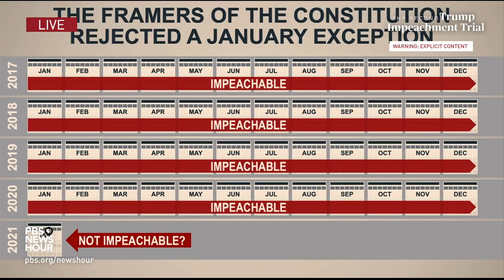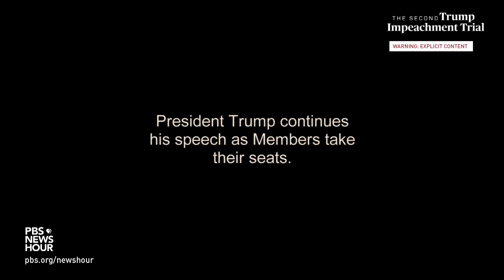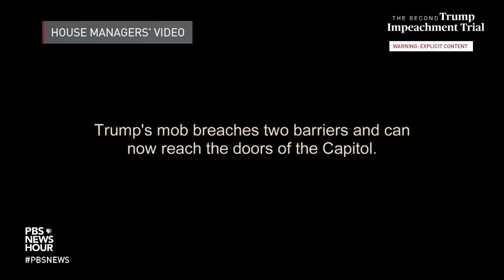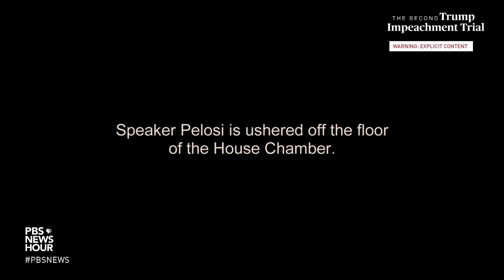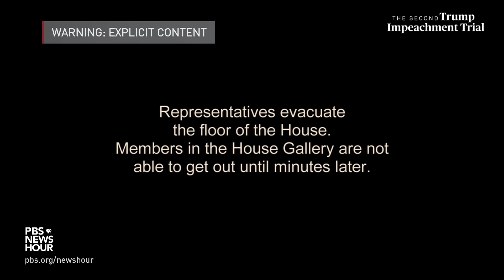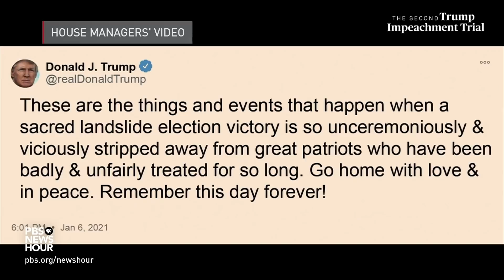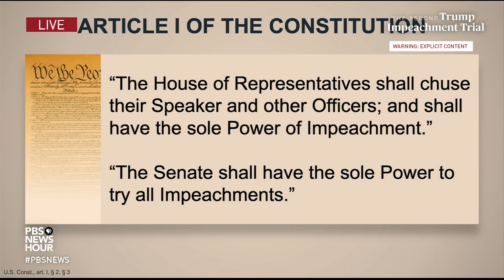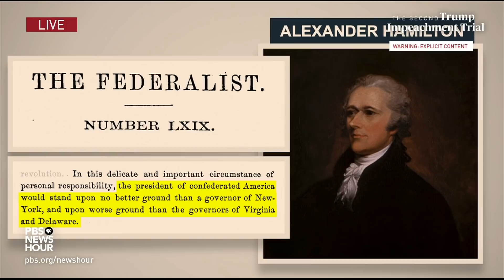WATCH: Rep. Raskin on why Trump should be prosecuted though no longer president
Warning: Some video shown during the trial contains graphic images of violence and profanity.

Rep. Jamie Raskin, D-Md., on Tuesday opened the second Senate impeachment trial for former President Donald Trump, refuting Republicans’ claims that senators do not have the constitutional authority to convict Trump because he is no longer in office.

“Their argument is that if you committed an impeachable offense in your last few weeks in office, you do it with constitutional impunity. You get away with it,” Raskin, the lead House impeachment manager, said on the Senate floor. “If we buy this radical argument that President Trump’s lawyers advance, we risk allowing January 6 to become our future.”

The Senate is holding an impeachment trial to examine Trump’s culpability in the Jan. 6 attack on the U.S. Capitol by a violent mob of his supporters.

During his argument, Raskin presented a graphic video timeline of the events of that day before analyzing the Senate’s right to impeach, as designated by the Constitution.